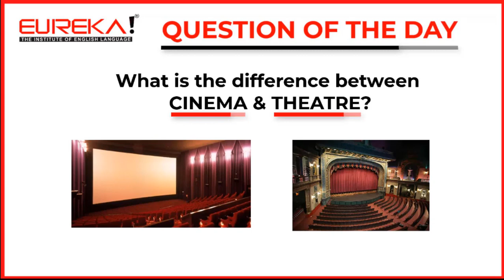Question of the day!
What is the difference between CINEMA and THEATRE??
Write your answers in the comments!